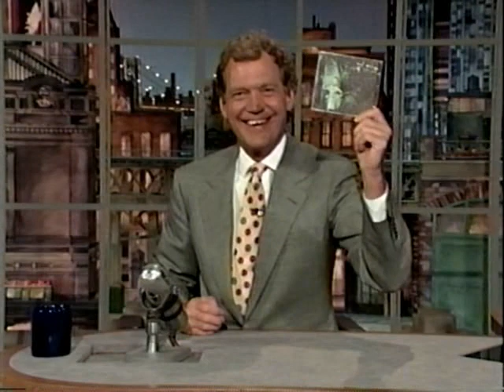Misery - Soul Asylum - 1995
Soul Asylum perform Misery on David Letterman 1995